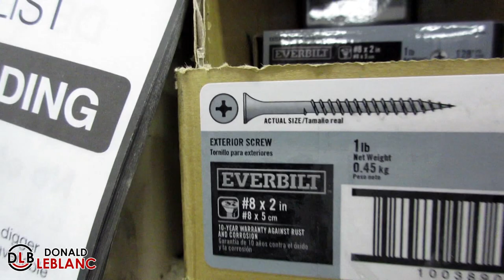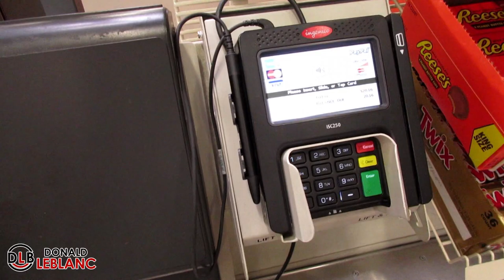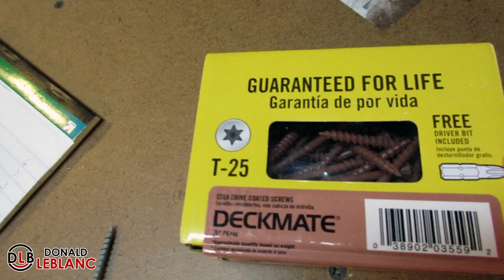A Cub Scout bridging ceremony and completing a Leopold bench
Today I went to a Cub Scout bridging ceremony and completed a Leopold bench.